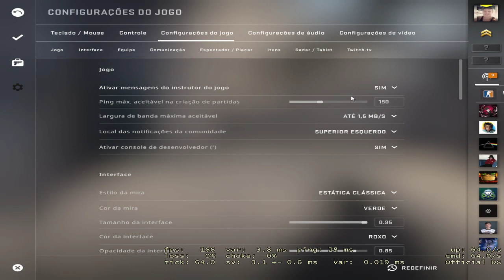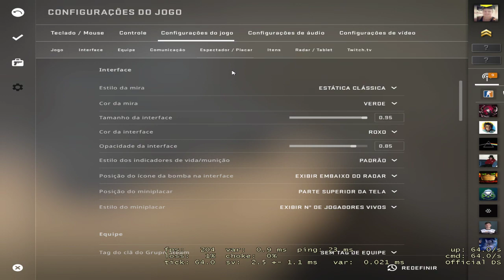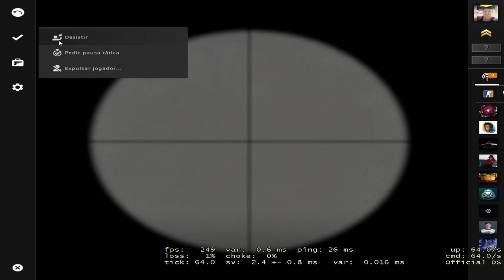CS CAUTELINHA #215 - A primeira partida competitiva MD10 de Allana - Com Deddey e Allana